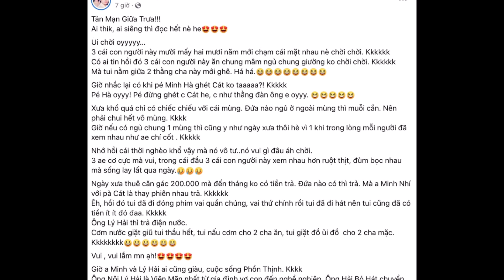Cát Phượng tiết lộ thời 'ăn chung mâm, ngủ chung giường' với Lý Hải, mong Minh Hà không ghen